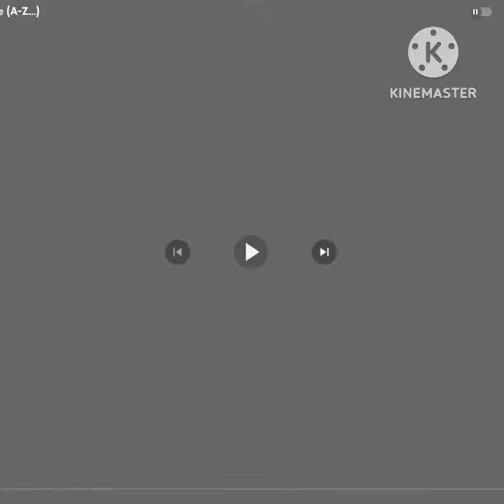Latvian Alphabet Lore Part 1: (A - D)